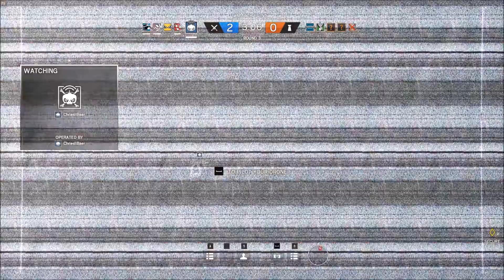Rainbow Six Siege [PC] // Schleichende Twitch Gegen Caveira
Mit dabei der Tihokhan und der Johi. Ihr wollt noch mehr R6 sehen? Schaut auf ihren Kanälen vorbei.

Lied Intro/Outro:
Technical Innovation